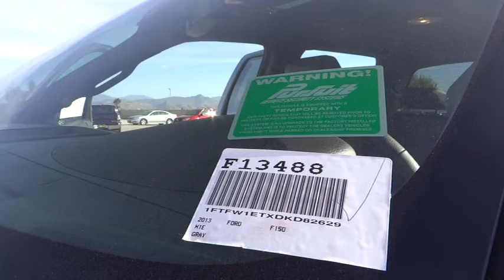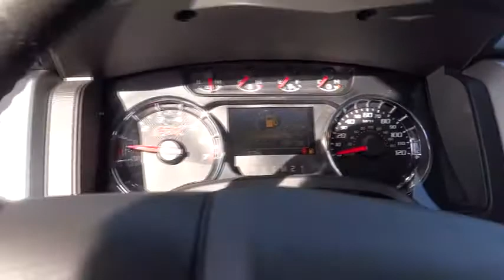2013 Ford F150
2013 Ford F150 PK

Gosch Auto